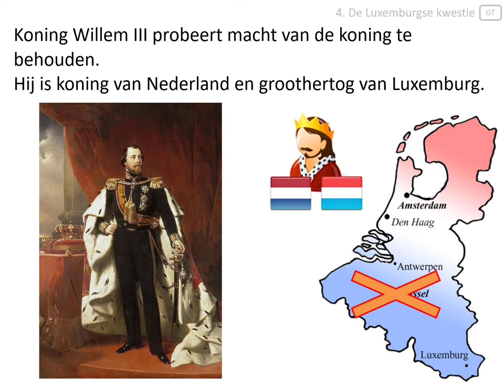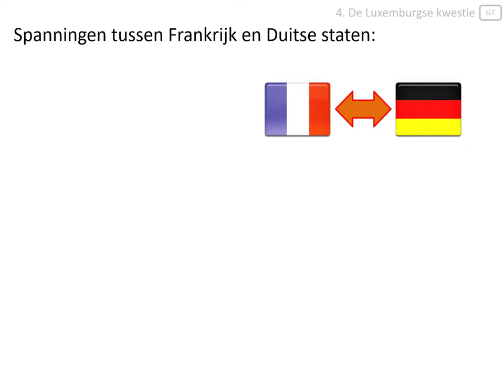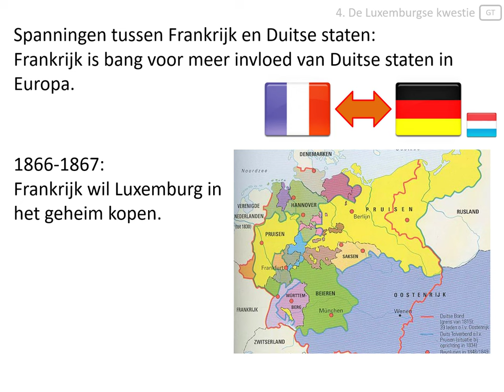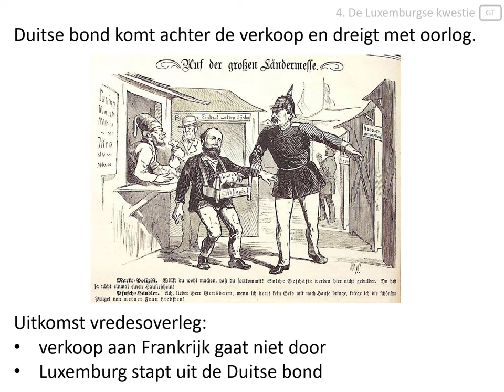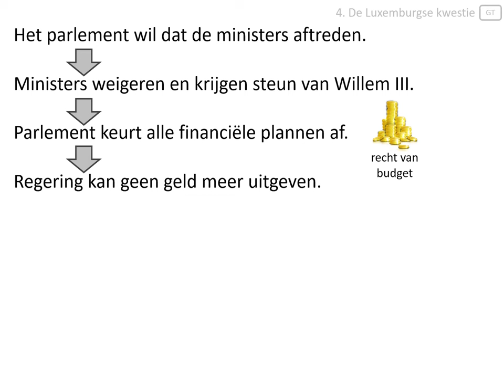4. De Luxemburgse kwestie (vmbo eindexamen - De periode 1848-1917)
Deze video hoort bij het onderwerp 'de periode 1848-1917' van het eindexamen geschiedenis voor vmbo.
In deze video wordt uitgelegd hoe koning Willem III probeerde zijn macht te vergroten met de Luxemburgse Kwestie.

Afbeeldingen:
- eigen collectie